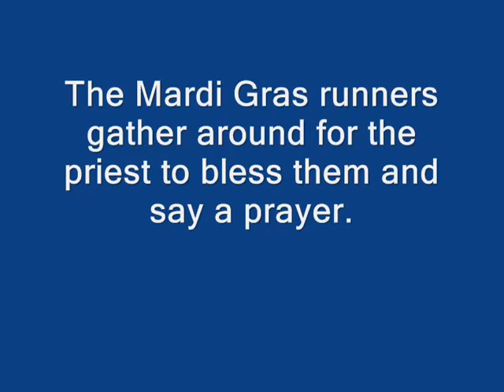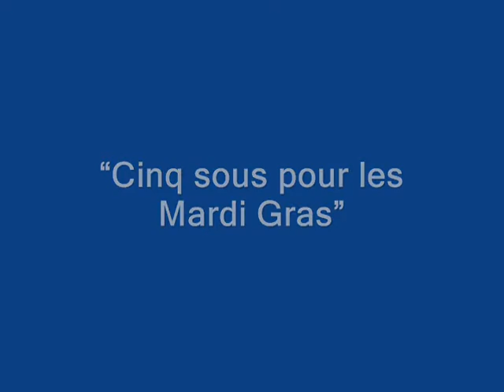LeJeune Cove Mardi Gras - 2017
The LeJeune Cove Mardi Gras is celebrated on the Saturday before 'Fat Tuesday'.  They wear beautiful homemade costumes and capuchons (cone hats).  They sing (chant) in French Le chanson de Mardi Gras without instruments.   The capataine carries a whip to 'keep them in line'.  They are so 'bad'!  :)